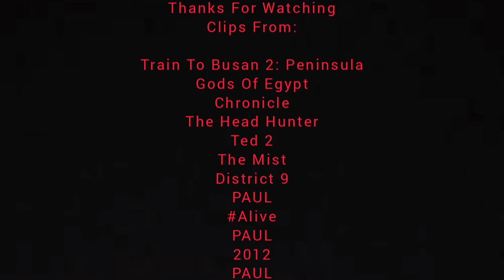Defeats Of My Favorite Movie Villains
Villains Quotes:

"Oh Jesus Christ ... Min-jung, I was so worried ..."- Captain Seo
“Gods bow before me... or die! Mortals, worship me or be enslaved.”- Set
"A lion does not feel guilty when it kills a gazelle. You do not feel guilty when you squash a fly. And I think that means something. I just think that really means something.”- Andrew Detmer
"ROARRRR!!"- The Monster/The Criature
"You're mine, Ted!”- Donny
"If you hit me again, if you dare, you'll be on your knees before me before this is over."- Mrs. Carmody
"Look now is because you want to grab all can not wait Aque rend you but I do not Haras waste time going to kill myself"-  koobus Vander
“Spaceman balls.”- Agent O’Reilly
"AAARGH!!!"- Firefighter Zombie
“I am authorized to use deadly force! Stand down!”- Agent Haggard
“You told your father everything. Put this entire plan in jeopardy. Good thing for you the old man could keep his mouth shut better than you. Oh, come on. Don't look so shocked. We had to monitor everybody who knew. How do you think we kept it a secret for so long?”- Carl Anheuser
“I'm the one holding all the cards. And when I say "cards", I of course mean big fucking gun.”- The Big Guy